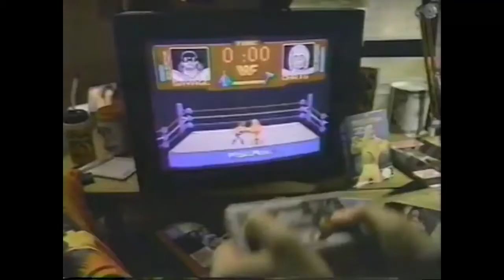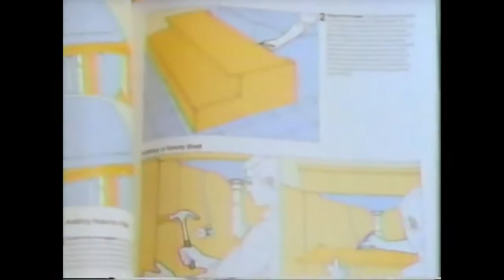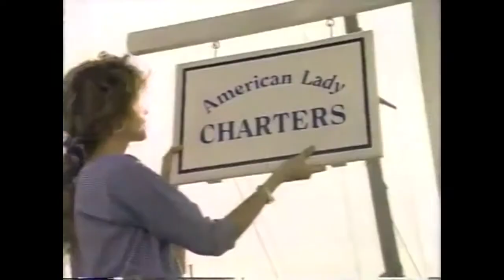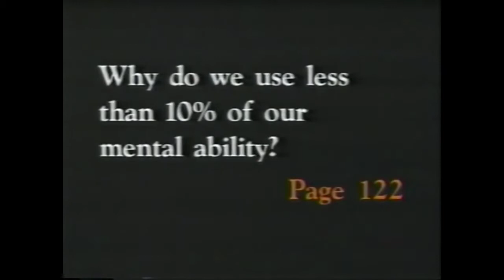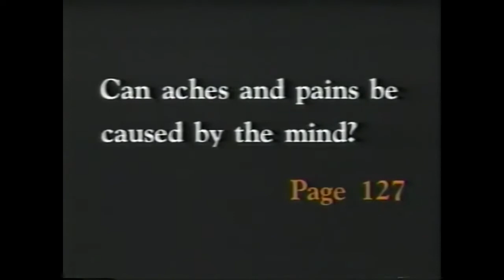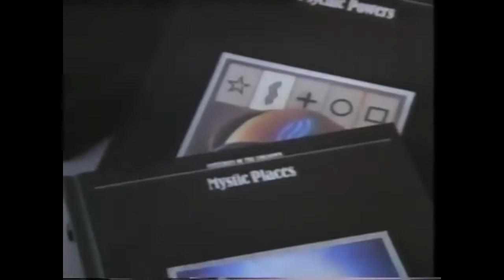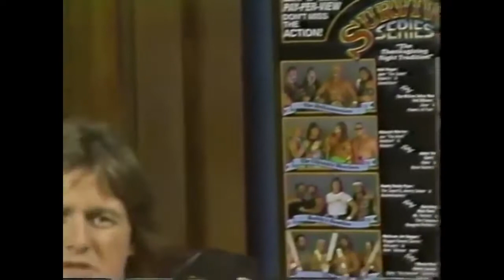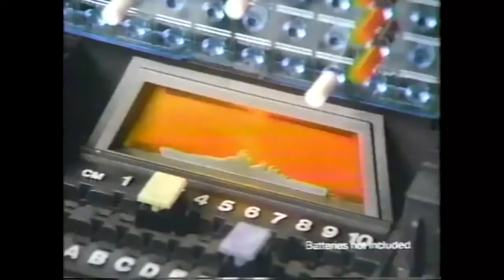Mystery Titans Theatre Volume 2 - Survivor Series Showdown 1989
1989! A number. Also a year when this event took place. Now Travis and Johnny are joined by Travis's brother Paul Woloshyn and longtime family friend Sasky Naslund to enjoy Roddy's cocaine balloons, a LOT of 1-900 numbers, and a little bit of wrestling as well! Check it out!